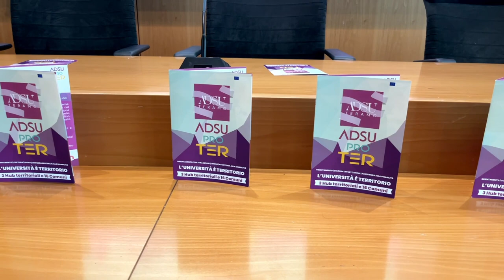Casa dello Studente, "Sarà realtà a Teramo entro il 2026"